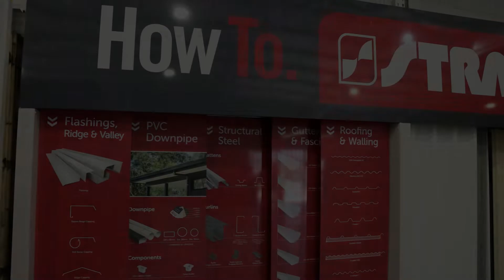Welcome Stratco Mt Barker